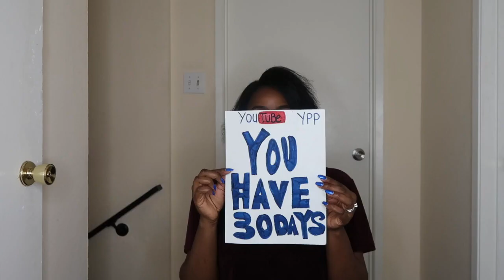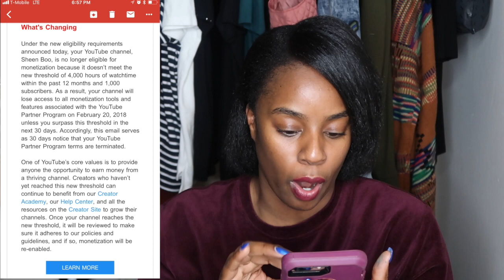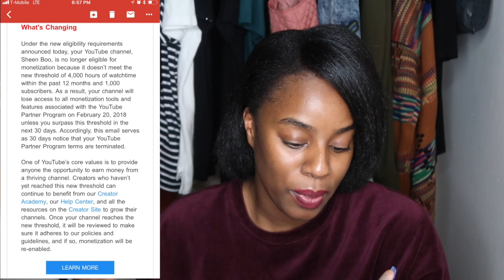Youtube Gave Me A 30 Day Notice ( Skit )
In today’s video I tell you about the 30 day notice Youtube gave me

Special Thanks to my Husband Darryl for helping me film this 👏🏽